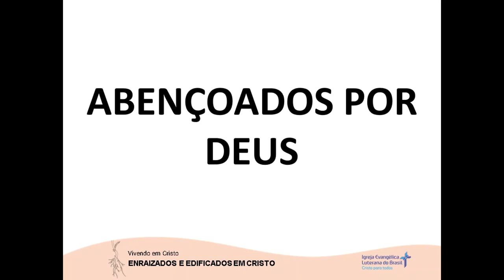ABENÇOADOS POR DEUS (09/06/2023)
Devoção de autoria do Rev. Paulo F. Flor.